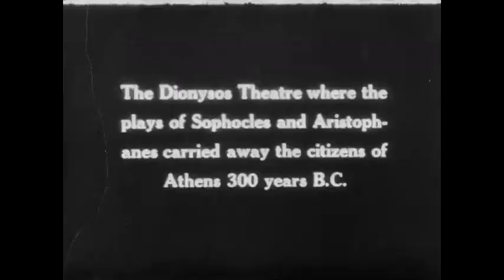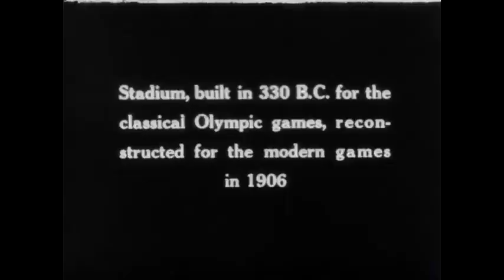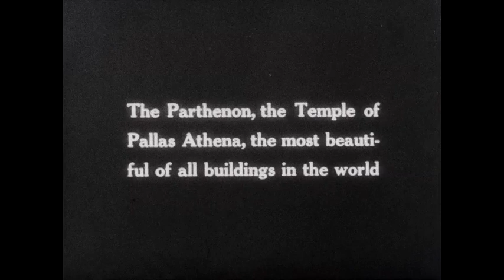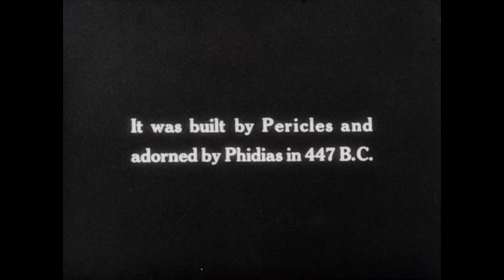Ancient Temples Of Athens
ANCIENT TEMPLES OF ATHENS depicts many famous edifices including the Temple of Athena, Dionysos Theatre, Odeon Theatre, Arch of Hadrian, the Acropolis and the Parthenon and also the historical Stadium which was built in the year 330 B. C. for the classical Olympic Games and was reconstructed for the modern games in 1906.  (Catalogue of the National Film Library of Sixteen Millimeter Motion Pictures, 1931)

We digitized and uploaded this film from the Orgone Archive.